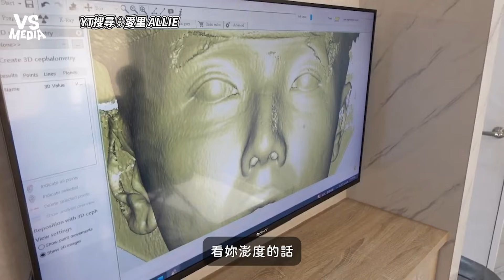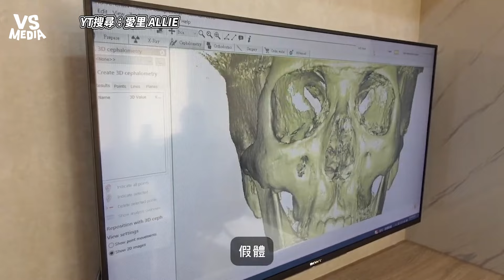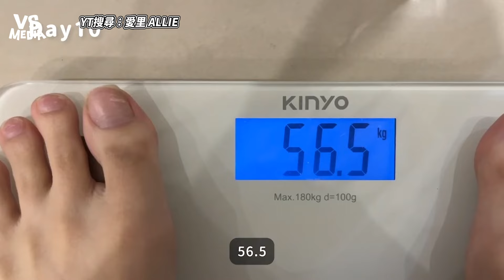愛里分享正顎柔化手術心路歷程 120天變化驚人網：55萬超值 ｜VS MEDIAｘ@AllieAllie